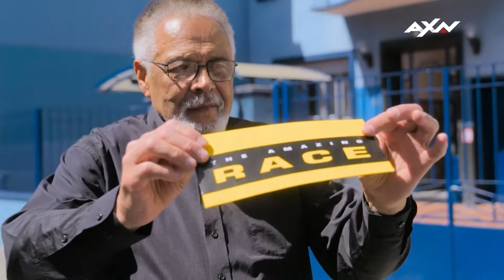The Amazing Race 36 | Episode 7 Best Moment | Carnival Craze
Carnival chaos hits as teams tackle Candombe and Murga — will they sync or stumble? 🎡

📺 The Amazing Race | Thursdays at 10.40PM (9.40PM JKT/BKK) | Same day as the U.S.